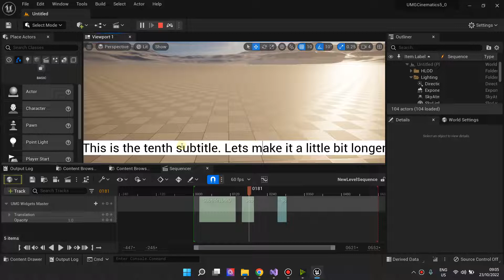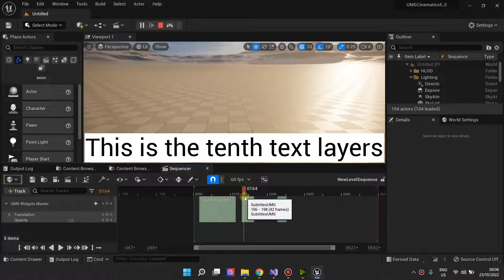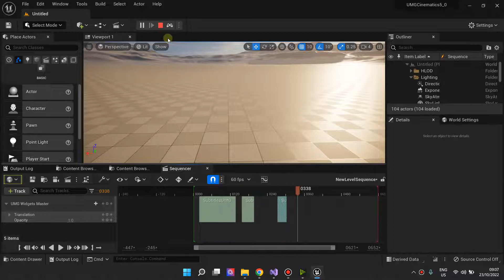Unreal Engine: UMG For Level Sequences: The best way to add subtitles & Text Layers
UMG Cinematics V 1.1 Supports Editable Text thats saved to the Level Sequence you're working.